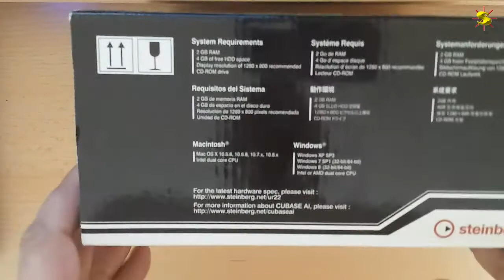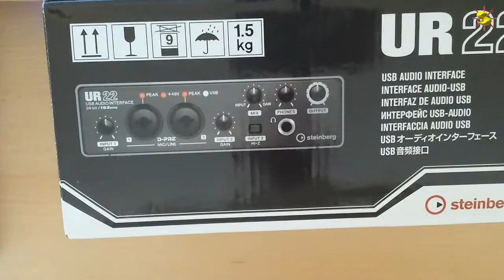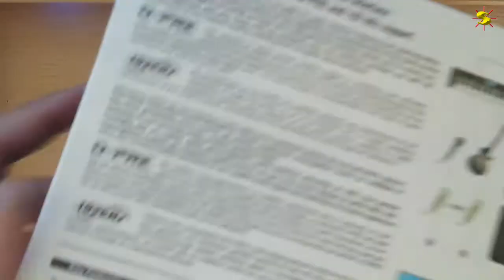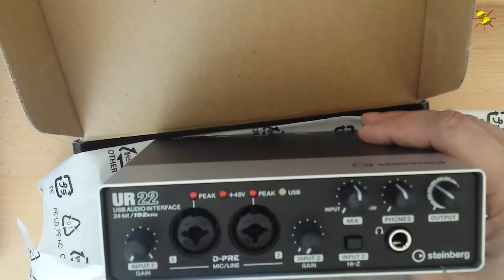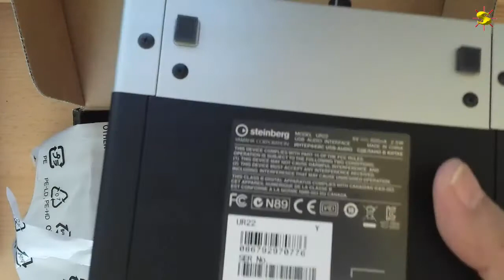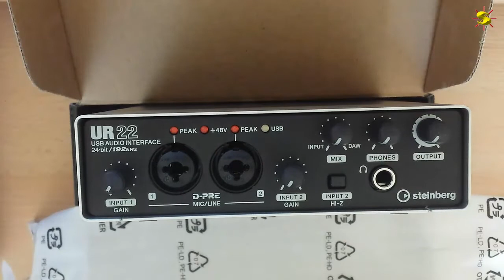Steinberg UR22 Audio Interface mit Yamaha D-Pre Unboxing German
Hi Leute, ich habe hier ein USB 2.0 Audio Interface von Steinberg für Euch.

Mit diesem Gerät könnt Ihr jedes XLR Mikrofon an Euren PC bringen. Das Steinberg UR 22 hat auch ein schaltbare 48V Phantomspeisung und somit ist der betrieb von Kondensator Mikros ebenso gewährleistet.

Hier könnt ihr das Teil kaufen:

PSN: SunFinCol